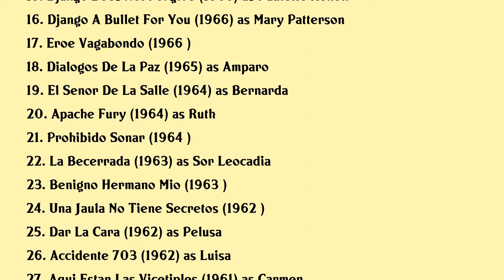Nuria Torray Movies list Nuria Torray| Filmography of Nuria Torray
Nuria Torray Full Movies List Filmography of Nuria Torray

Latest movies of Nuria Torray are:

1. El Malentendido
2. Fuenteovejuna
3. Night Of The Scorpion
4. Transplant Of A Brain
5. One Damned Day At Dawn Django Meets Sartana
6. The Ancines Woods
7. The Girl Of The Nile
8. Camino De La Verdad
9. Las Salvajes En Puente San Gil
10. La Bella Dorotea
11. Los Amores Dificiles
12. Bewitched Love
13. The Vengeance Of Pancho Villa
14. El Halcon De Castilla
15. Django Does Not Forgive
16. Django A Bullet For You
17. Eroe Vagabondo
18. Dialogos De La Paz
19. El Senor De La Salle
20. Apache Fury

Complete list of movies acted by Nuria Torray are in this video.

Please Comment down your favorite movie of Nuria Torray